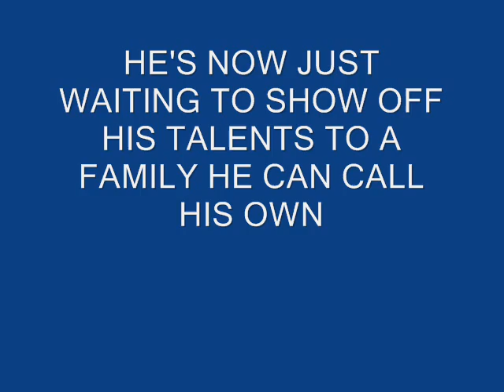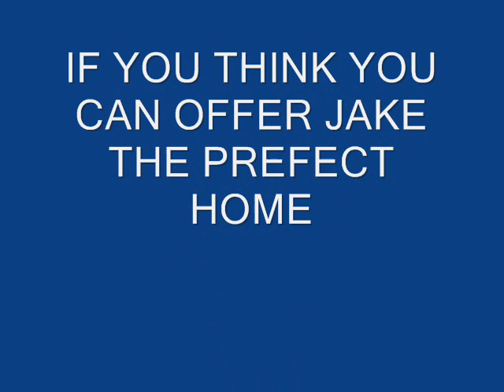Jake needs a home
Jake, a 2yr old lab collie cross is at Many Tears Rescue looking for a home. This superstar is so keen to learn and play he is now just waiting to be able to show of his talents to his own family.